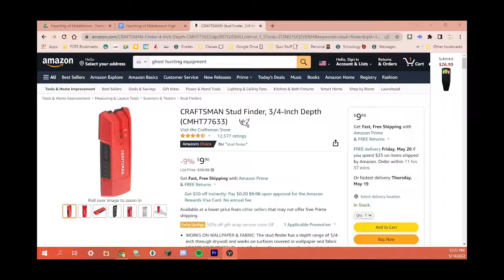The Haunting Of Middletown High...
The Haunted Side to Middletown High! From interviewing long time staff of MHS on their school paranormal experiences to a full on ghost investigation, it's time to take a look and see what may be lingering between realms of Middletown High and the other side!

Edited and Produced by Kelly Fernon